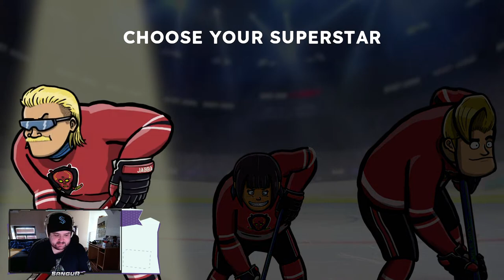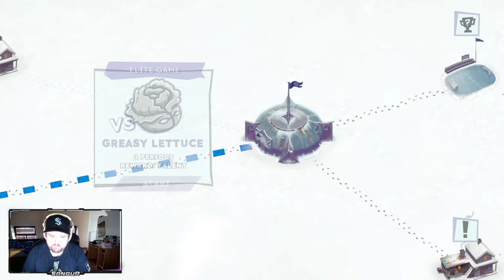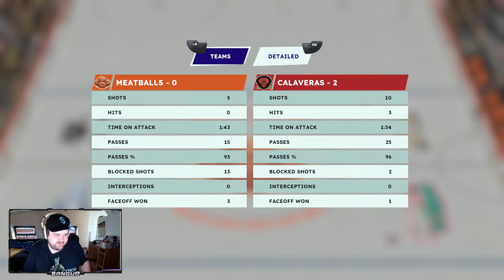Tape to Tape - Hokej na pc #1 | rogue-like | sport | gameplay | CZ/SK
Tape to Tape sice na první pohled vypadá jako indie varianta licencovaného NHL se svéráznou 2D grafikou naroubovanou na 3D animace, ale v jádru jde o docela jinou hru než simulátor hokeje. Vždyť hokejku vám ve své špinavé dílně s výhní naostřuje nějaký maskovaný kovář!

Pokud se Vám má tvorba líbí a chcete mne v tomto podpořit můžete přispět libovolnou částkou. Peníze určitě využiji na zlepšení vybavení případně pořizování novinek.